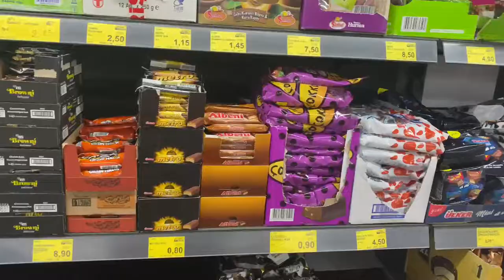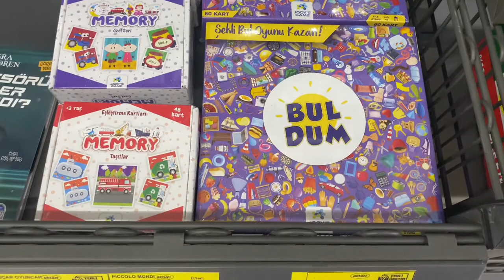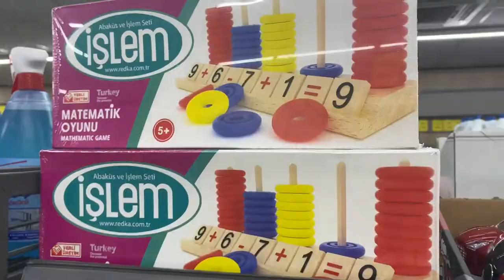Scooter İle Markete Gidiyorum